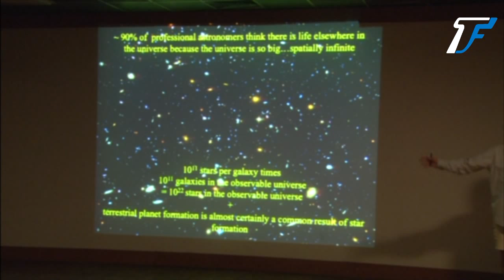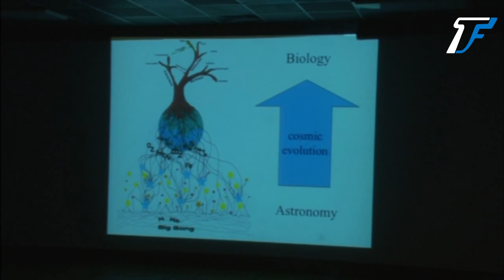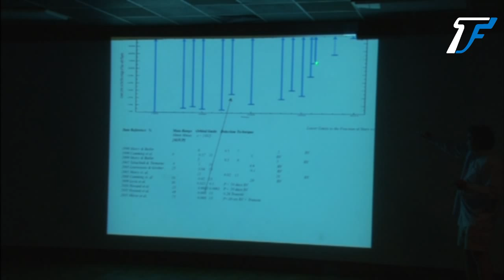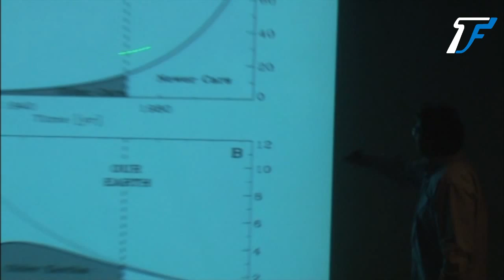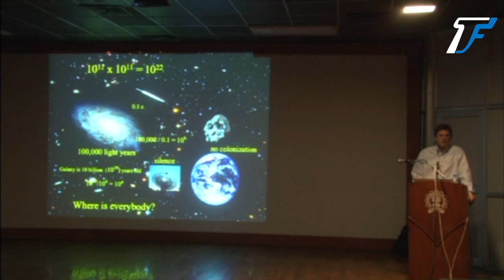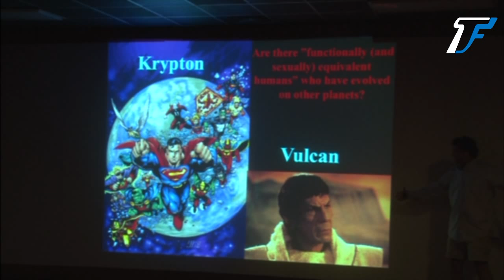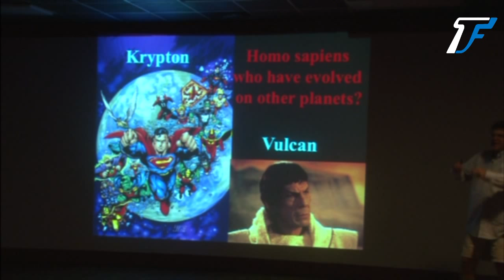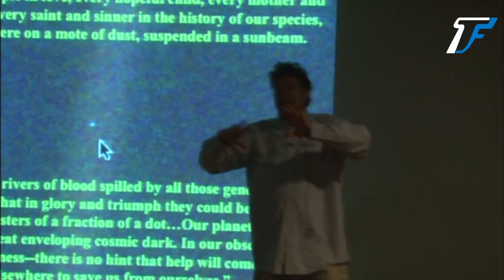Charles H. Lineweaver Lecture, Techfest 2013, IIT Bombay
Topic of the talk: Are we alone?